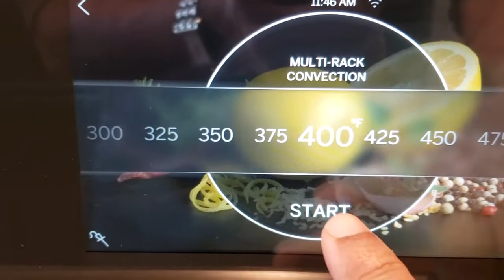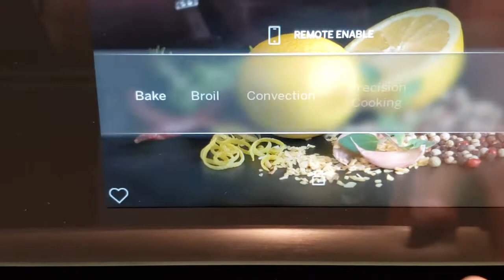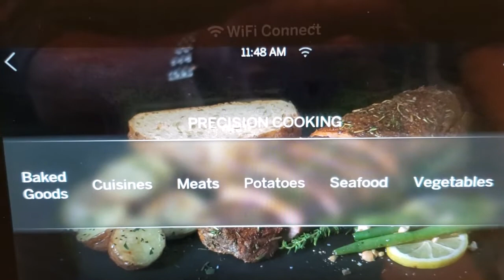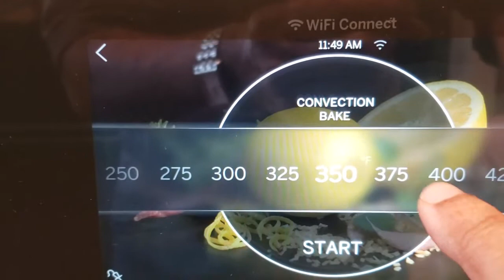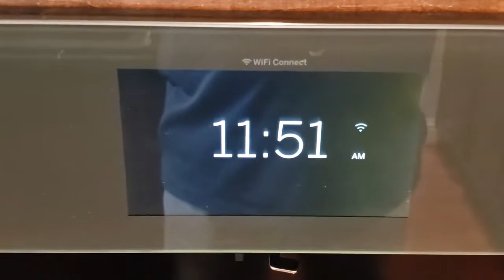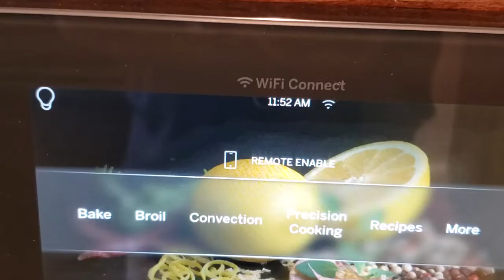GE Profile 30 in. Smart Single Electric Wall Oven with Convection Self-Cleaning in Stainless Steel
GE® Profile™ Smart, Series 30" Built-In  Convection Single Wall Oven Wi-Fi connectable.
Internet #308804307,  Model # PTS7000SNSS Home Depot Store SO SKU #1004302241
"A very Fancy Wall Oven", is what my daughter told me after I replaced the old wall oven with this new GE Profile wall oven.
Indeed, it is very fancy and at the same time very attractive and playful. It opened up a new horizon of culinary arts in our kitchen.
We love it, and cannot stop talking about it.

I am so happy that GE is always ahead of technology and keeping us all wondering!
It is amazing what GE has made it possible for us to enjoy life by cooking everything with this ultra-modern oven which is capable of Precision cooking, autopilot mode, Hot air frying, controlling the oven with "Anywhere control with remote notifications", Scan-to-cook technology, Precision temperature probe, etc.

As per GE, the new 2019 GE Profile 30 in. European Convection Single Wall Oven in Stainless Steel provides a full 5.0 cubic ft. capacity per oven for ample cooking space. GE Profile products offer the best in contemporary design matched with the latest in appliance technologies to transform the way you live. Sporting a bold, dramatic look and state of the art features, this collection provides the perfect combination of style and innovation throughout your kitchen.